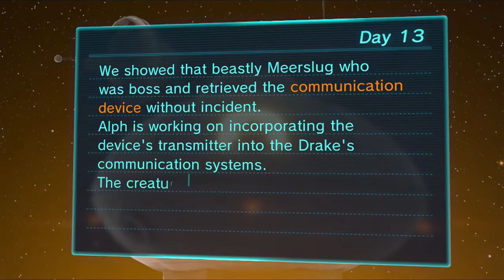Pikmin 3 - Part 13 - Vs. Sandbelching Meerslug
Hello, everyone! Welcome to my Pikmin 3 Let's Play! :)

In this episode, the three Koppaites travel and follow the location of the signal. Alph discovers a phone that was signal in a sand area. However, while they were digging the advanced technology, a giant slug attacks the crew with 'Steve' being a risk-taker with the worm.

Wanna watch my Pikmin 3 LP from the beginning?

More Fun Let's Plays!